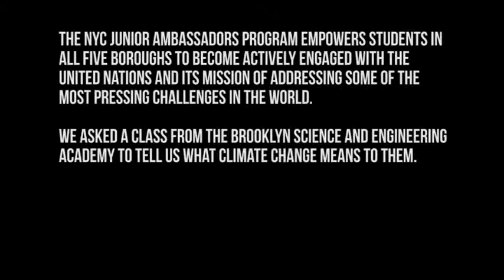Brooklyn Science and Engineering Academy on Climate Change